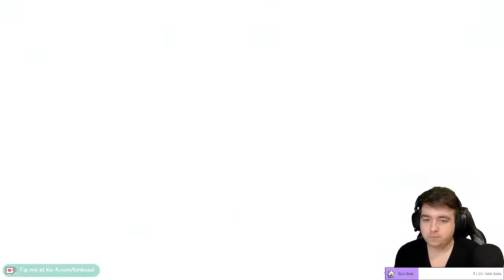Temtem Streams: Episode 31 Lost & Found!